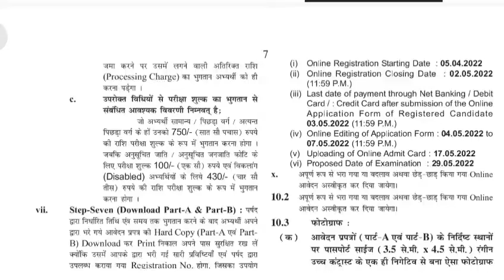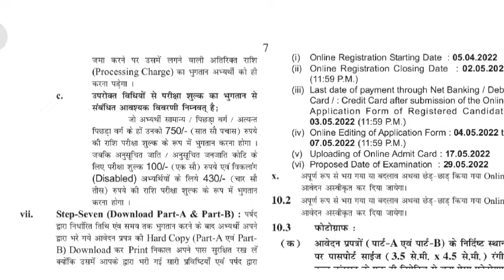Bihar ITI ADMISSION 2022 | bihar iti ka form kab niklega 2022 | bihar iti online application fee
bihar iti ka form kab niklega 2022

bihar iti ka form kab aayega

bihar iti online application fee